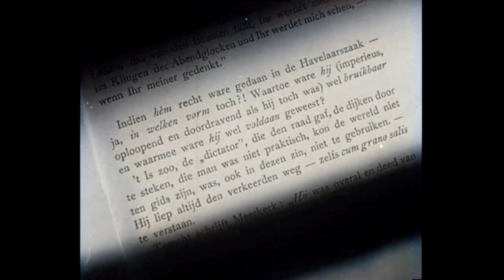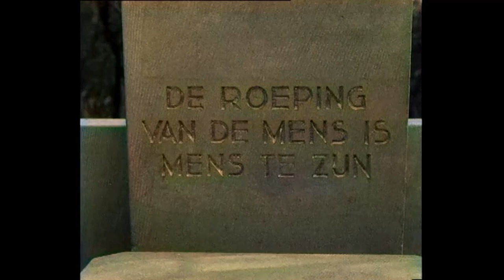Dutch History: Multatuli's Ashes to the Westerveld Cemetery (1948)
EN - Until now, the urns containing the ashes of the writer Multatuli (pseudonym of Eduard Douwes Dekker) and his second wife were in the museum that admirers of Multatuli had set up in the University Library of Amsterdam. These urns are now being transferred to the Westerveld cemetery. A monument is unveiled in the urn garden, in which the urns are interred. Eduard Douwes Dekker (Amsterdam, March 2, 1820 - Ingelheim am Rhein, February 19, 1887) was a Dutch author and administrative official who is best known for his novel Max Havelaar, which was published in 1860 under the pseudonym Multatuli.

NL - De urnen met de as van de schrijver Multatuli (pseudoniem van Eduard Douwes Dekker) en zijn tweede echtgenote bevonden zich tot nu toe in het museum dat bewonderaars van Multatuli hadden ingericht in de Universiteitsbibliotheek van Amsterdam. Deze urnen worden thans overgebracht naar de begraafplaats Westerveld. In de urnentuin wordt een monument onthuld, waarin de urnen worden bijgezet. Eduard Douwes Dekker (Amsterdam, 2 maart 1820 – Ingelheim am Rhein, 19 februari 1887) was een Nederlandse auteur en bestuursambtenaar die vooral bekend is geworden vanwege zijn roman Max Havelaar, die in 1860 verscheen onder het pseudoniem Multatuli.

🎥  Polygoon Hollands Nieuws (producent) / Nederlands Instituut voor Beeld en Geluid (beheerder) Publication date: 1 March 1948

📚 Want to expand your Dutch vocabulary? Read "Sophie het Lammetje", a bilingual e-book in Dutch and English about a young lamb's adventures on the farm. Now for only $0.99 on Amazon

📝 Love vintage Dutch images? Check out The Dutch Table's selection of notebooks and journals on Amazon - with beautiful vintage Dutch covers. Thank you!